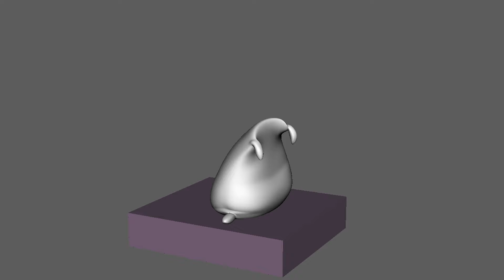Demo Reel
This is my latest update. Ready for hire!